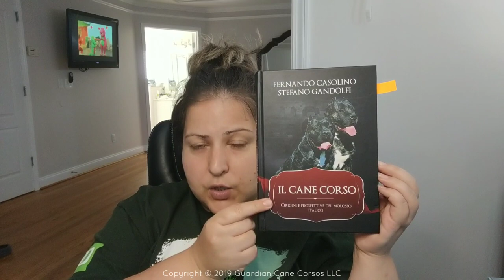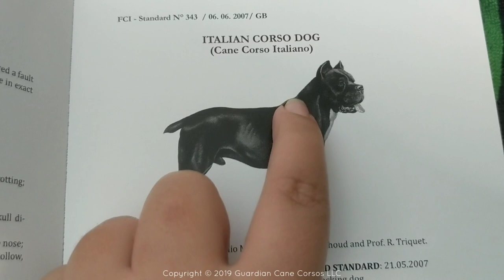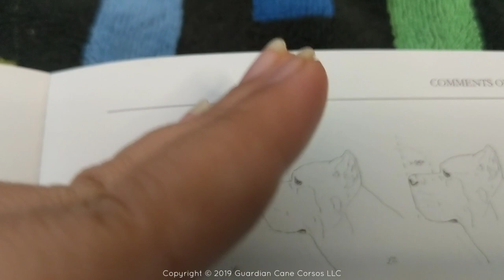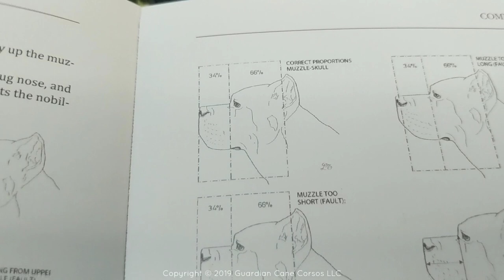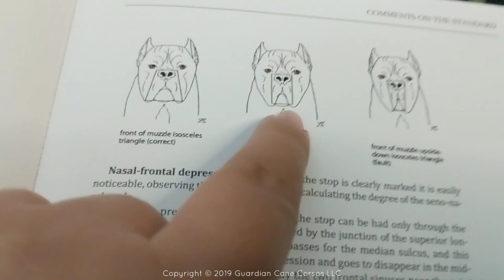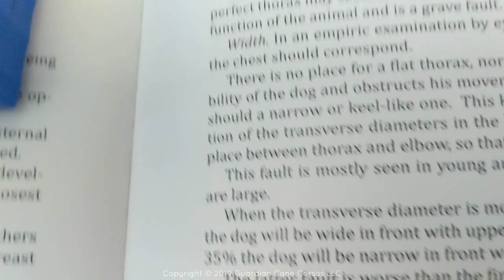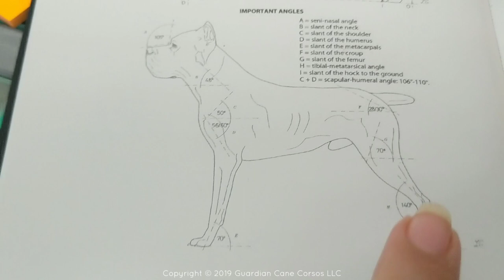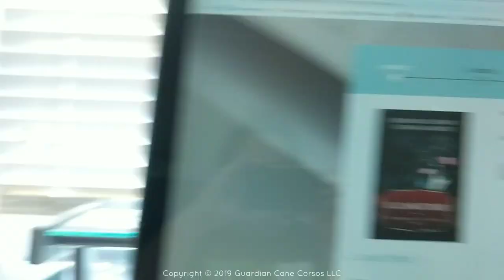How To Pick A Cane Corso Puppy to Breed Standard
A video that shows you how to judge a litter of Cane Corso puppies teaching you how to pick a cane corso puppy to breed standard! We look at the traditional Italian Standard as outlined by Antonio Morsiani and Stefano Gandolfi in their publication Il Cane Corso: Origini E Prospettive Del Molosso Italico. See what the Breed Standard is and what our AKC judge did when she judged our puppies so you can do the same thing trying to pick out your future Cane Corso pup!

Another great resource to help understand the breed standard is the Judge's Breed Seminar linked